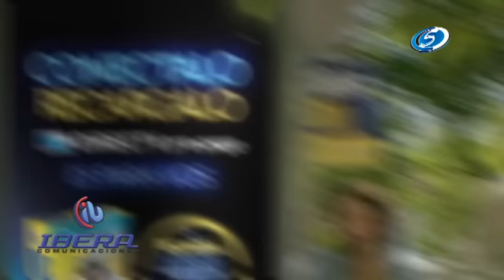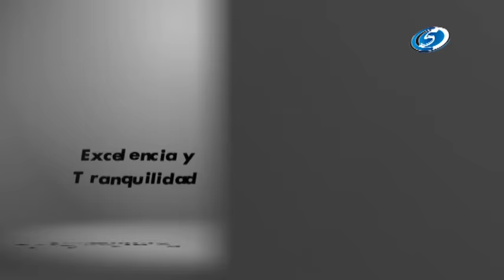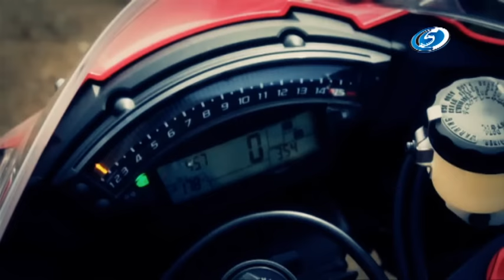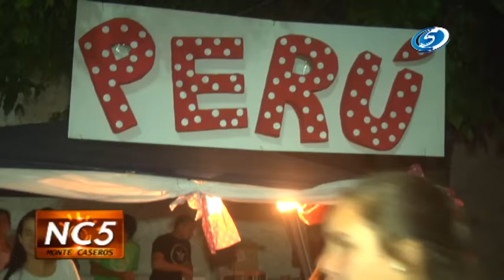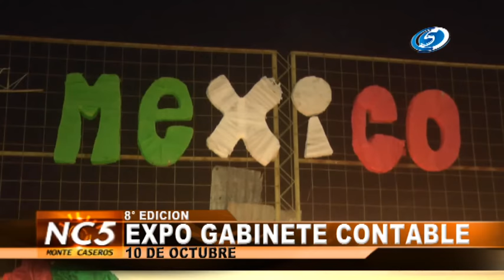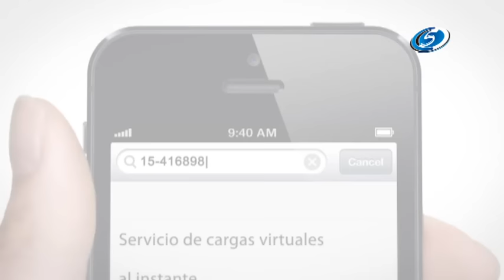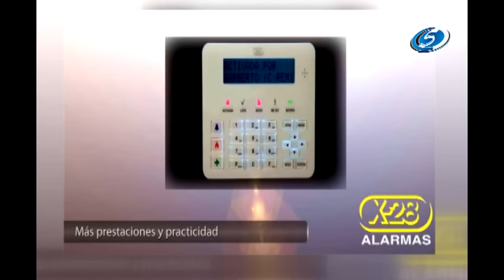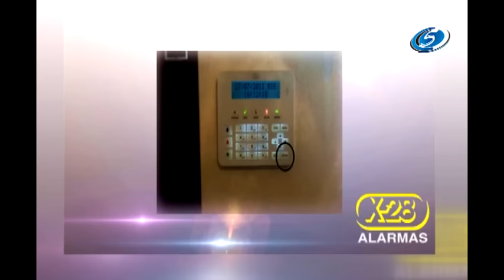Noticias C5 28 de Septiembre